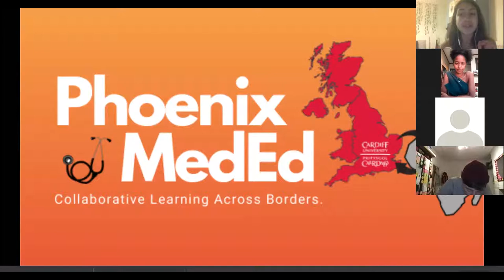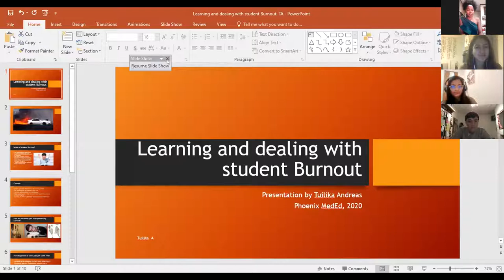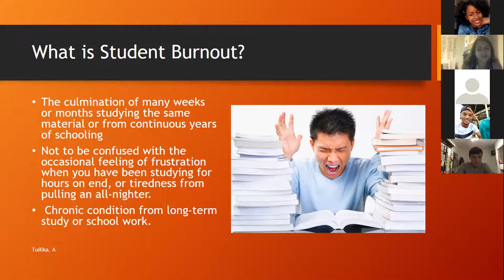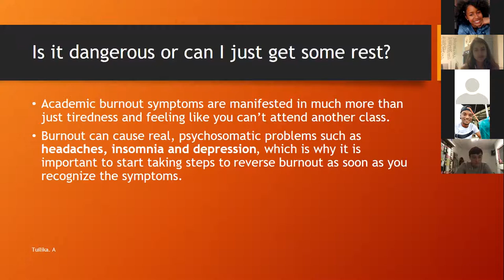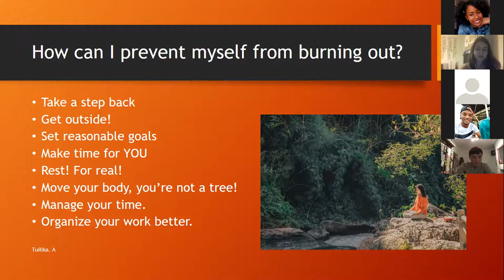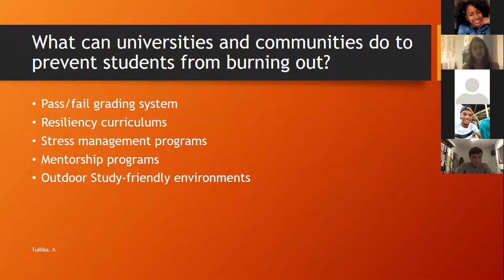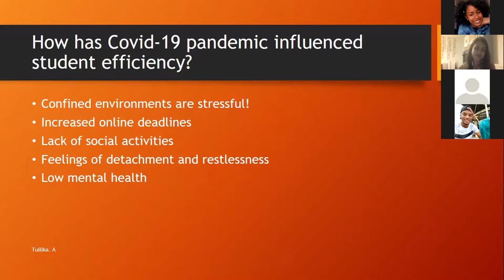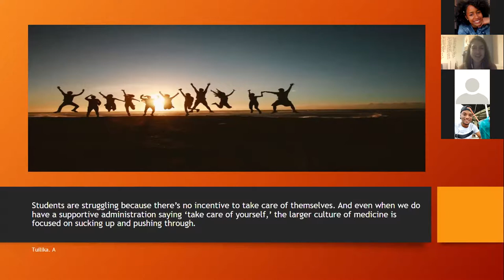Learning and Dealing with Student Burnout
This is a recording from our formal event on the 14th of November. This is part of our formal event series happening in the middle of every month!

We learned so many valuable insights about student burnout from our brilliant speaker Tuilika Andreas. Tuilika Andreas is a 20 year old 2nd Year Medical Student from the University of Namibia. She is the Secretary of Community Development and Gender Affairs, co-founder of Dear Girl Namibia, and also Purposeful Camp Namibia.

The Phoenix MedEd project provides a unique opportunity for international fellowship and collaboration across continents whilst promoting global health education.

Our group connects individuals through lectures and small group discussions by hosting a variety of social and educational events!

Whilst this is a new addition to the Phoenix family, the friendships formed will continue to strengthen the Phoenix network as students progress through their careers!!!

✨If you are a doctor or medical student who wants to get more involved with what we are doing, please join our Phoenix MedEd Community

Our team is looking forward to having you join our initiative!🤩

The Phoenix MedEd Team - Collaborative Learning Across Borders